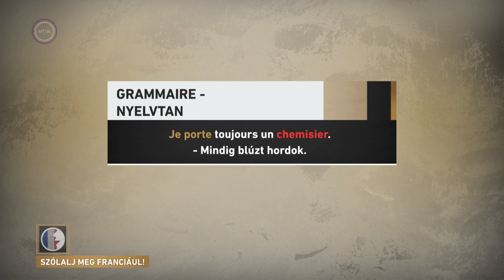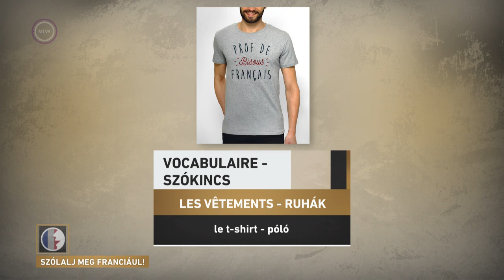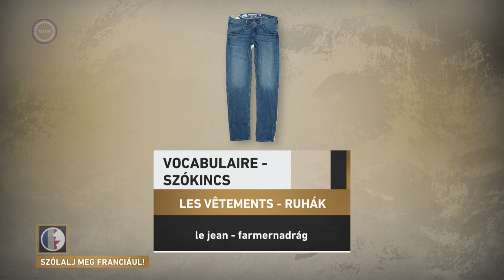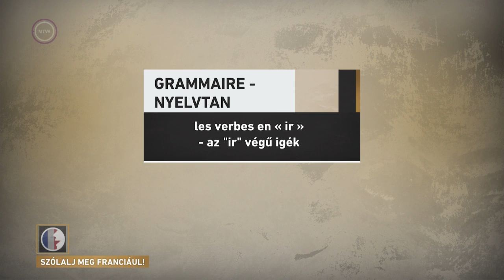Szólalj meg! – franciául, 2017. szeptember 26.